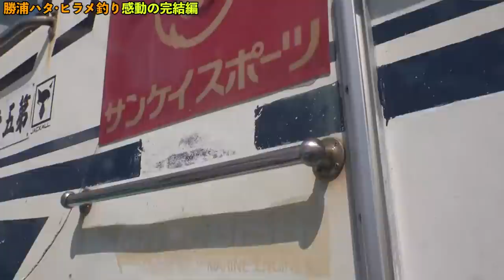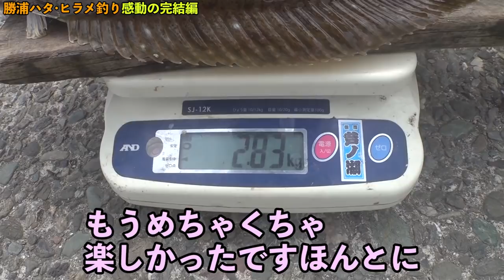大物マハタ炸裂！シケの合間を縫って【感動の完結編！】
毎週水曜日と土曜日の20時に配信中！
Daimajin-kazuhirosasaki Presents "Fishing channel"